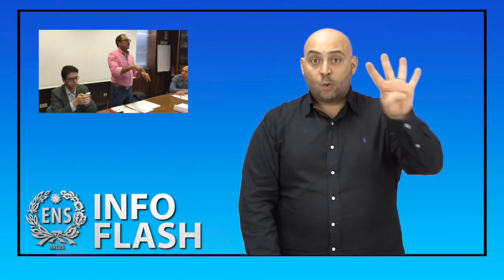Approvazione ed entrata in vigore dei Regolamenti ENS